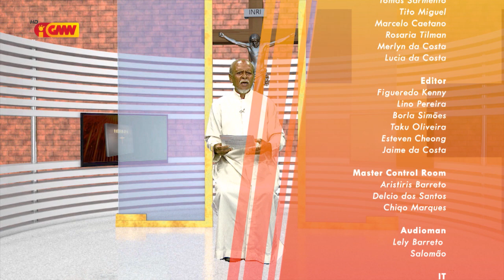HABURAS VIDA ESPIRITUAL Edisaun 230